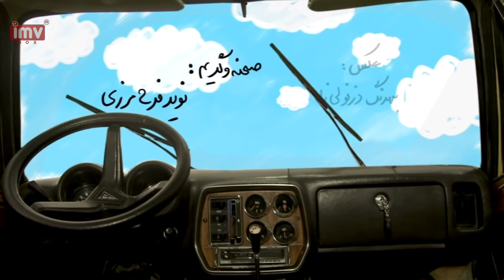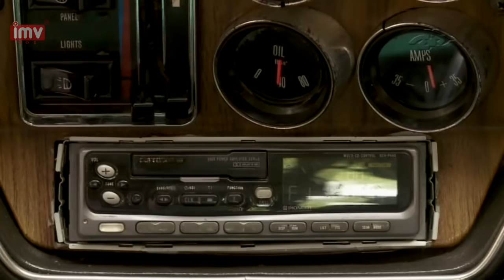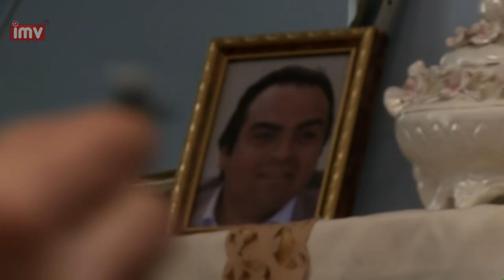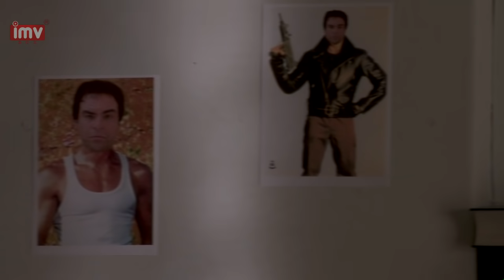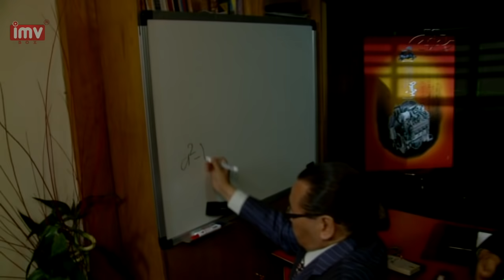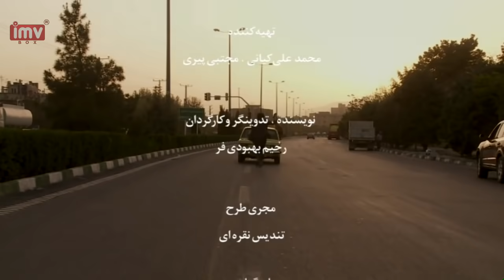Gonjeshk O Ghanari | گنجشک و قناری (Sparrow and Canary)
. منصور راننده تاکسی است که با مادر پیرش زندگی می‌کند و برادرش مسعود بعد از ۱۵سال از خارج به ایران می‌آید. او مخترع انژکتور کم مصرف است و یک شرکت با او قرارداد کار بسته، ولی عده‌ای به سرکردگی فردی خارجی قصد دارند کاری کنند که اختراع او در ایران تولید انبوه نشود.

Maral Farjad ( مارال فرجاد ), Nafiseh Roshan, Shahram Ghaedi, Rahim Behboodifar, Sparrows and Canaries